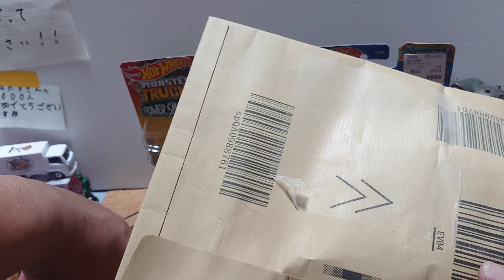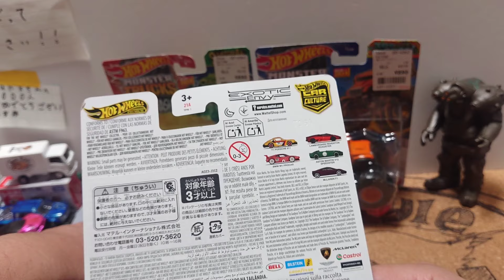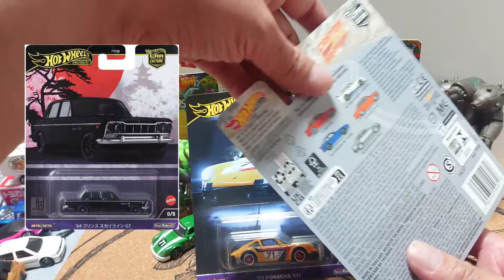先週入荷がなかった分、バースデイにホットウィールが大量に入荷しましたよー